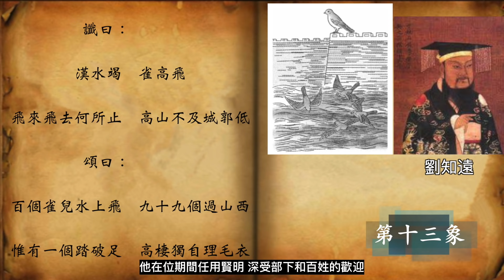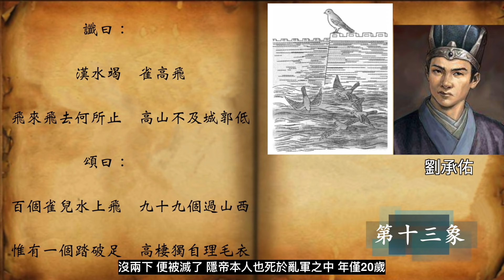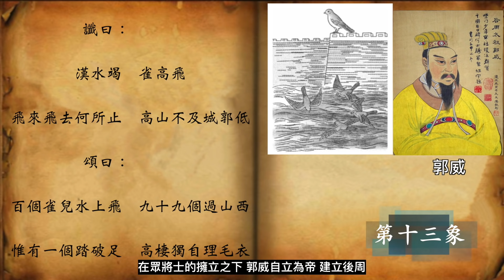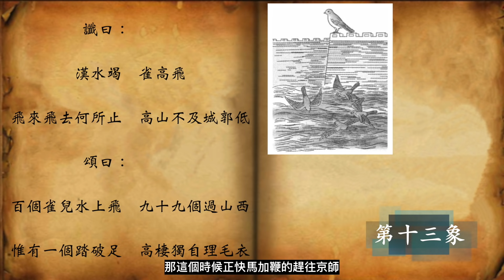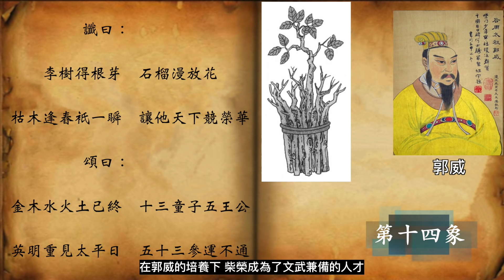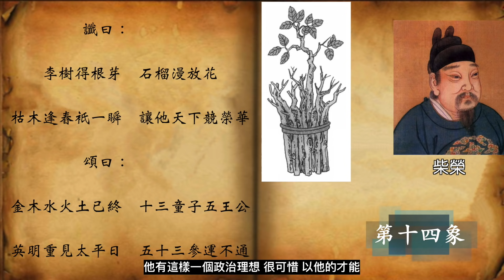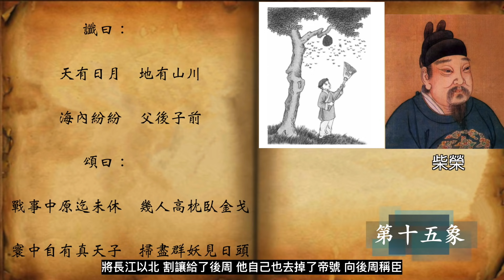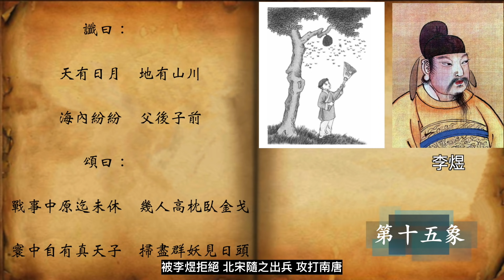「推背圖」中國第一預言奇書，茫茫天數早已確定（2020）｜【你可敢信 & Nic Believe】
【推背圖（第四集）】
推背圖預言了中國自唐朝以來，2000多年的國運？
直至今日，我們還活在推背圖的預言之中，
未來的中國又會發生怎樣的事情？

🌟歡迎大家留言討論，另外有什麼想聽的內容也可以留言告訴我！🌟